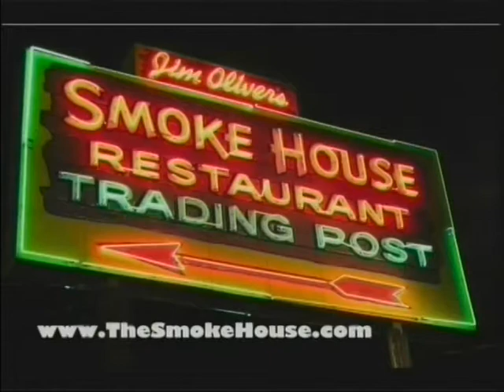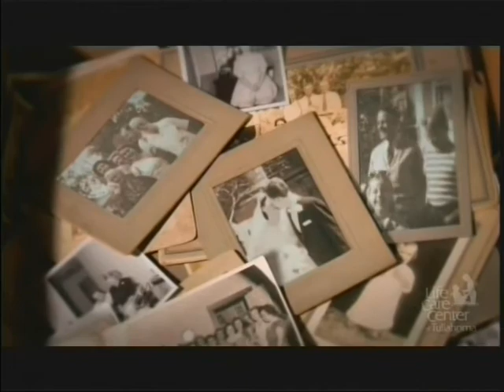Grassroots 12-18-2014 Judd Matheny